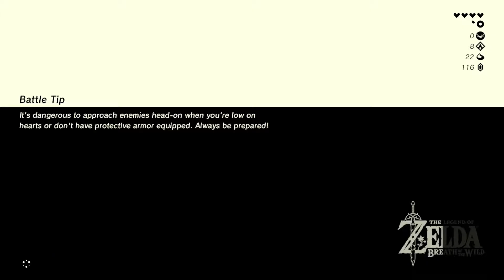LOZ: Breath of the Wild: Ep. 17: The Tower is too Tall